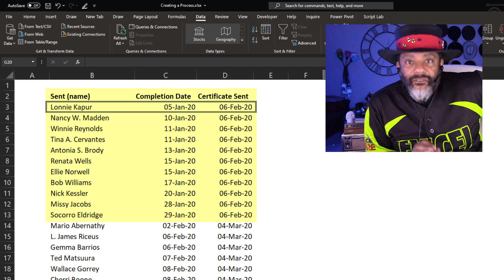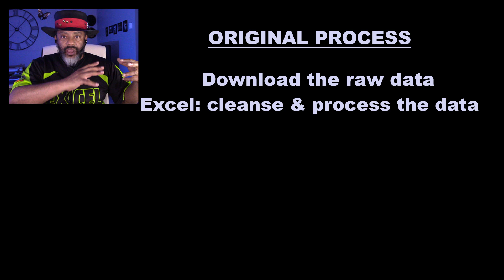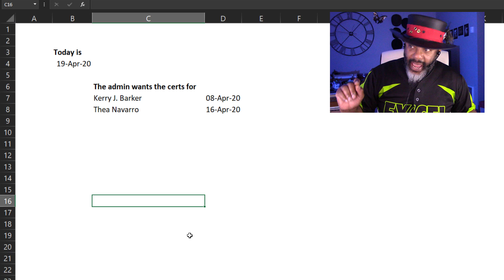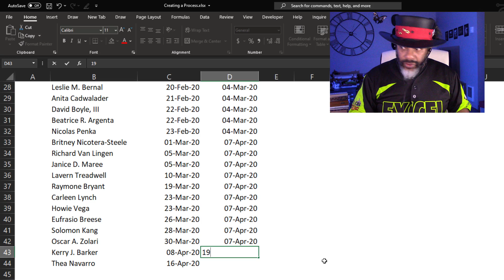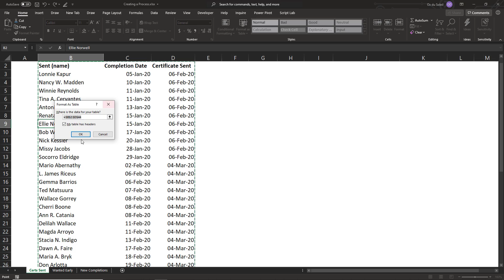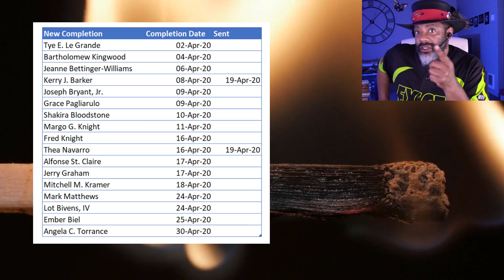Beyond Excel: People Processes & Tools (and XLOOKUP)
A lot of times what we face in the real world with data and Excel:
The Excel solution is easy but the situation is complicated

In this video I discuss the importance of People, Processes and Tools. Excel is only a tool. And a tool won't save a situation if the process is janky (or there is no process, or the person is janky.

In this case, an XLOOKUP needed to be added to modify an existing process. But it took a long time to think through.